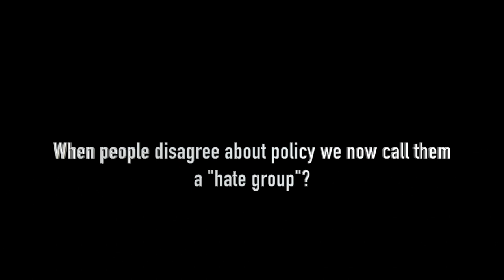Representative calls Christian University a hate group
At a May 15, 2017 town hall meeting Representative Susan Lontine of Colorado called Colorado Christian University a "hate group".  Her justification?  They favored bills about illegal immigration and abortion contrary to her world view.  That's what rhetoric has come to, when someone disagrees with you they should be classified as a "hate group".